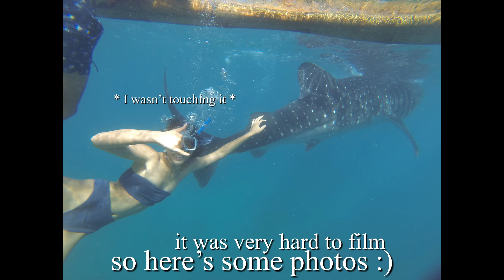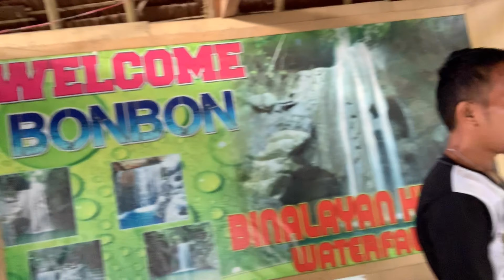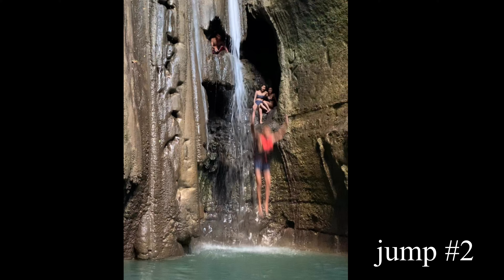THINGS TO DO IN CEBU! pt.2 (whale shark , osmeña peak & so much more) Cebu vlog 2 // Jane Fernandez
HEY GUYS!! this is part 2 of our Cebu Vlog! We booked our 3 days 2 nights Cebu tour via facebook so they were the ones that organised the whole trip and booked the activities.

TOUR (HIGHLY RECOMMEND THIS TOUR)- We paid 8000 pesos each for our 3 days and 2 nights tour ( accommodation ,breakfast,driver,all entry fees and activities included)

DRIVER (HIGHLY RECOMMEND AS WELL, we all love our driver)

*please remember to give tips to your tour guides because sometimes your tips are their only earnings !! *